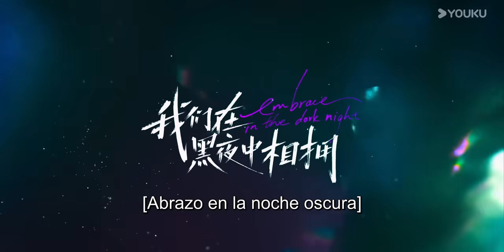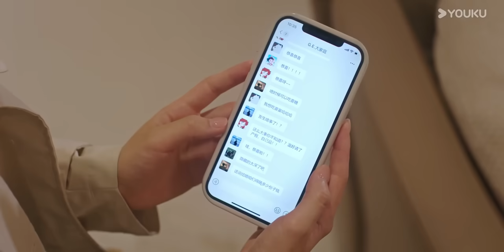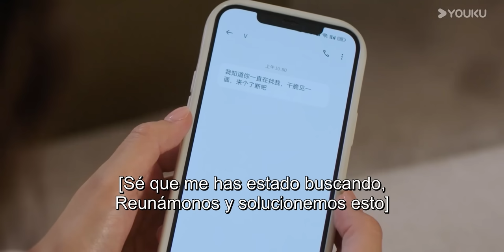【ESP SUB】Abrazo En La Noche Oscura EP15 | Ren Yunjie / Gao Rongfang / Liu Tianyang | YOUKU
▶Sinopsis:
En un viaje al extranjero, Wen Xi se ve arrastrada a un club de lucha clandestino dirigido por el señor Jia, un capo usurero. Termina siendo el premio del campeón de la noche, un joven misterioso llamado Xu Zheqing. Impresionado por las habilidades letales de Xu, el señor Jia lo obliga a trabajar para él, sin saber que Xu es un consultor de seguridad privada con la misión de salvar a Wen Xi. Juntos, se enfrentan a innumerables peligros y logran una audaz huida. Tres años después, la tragedia ataca de nuevo cuando la hermana gemela de Wen Xi, Wen Hao, muere repentinamente. Decidida a descubrir la verdad, Wen Xi asume la identidad de su hermana en la Compañía G.E., solo para cruzarse nuevamente con Xu Zheqing. Ahora en lados opuestos, ¿Podrán sus sentimientos reavivados ayudarlos a superar las sombras y encontrar el camino de regreso el uno al otro...?

★Actores: Ren Yunjie / Gao Rongfang / Liu Tianyang
★Episodios: 24